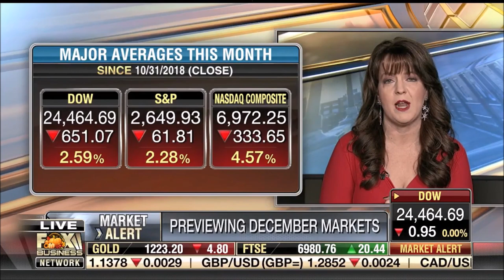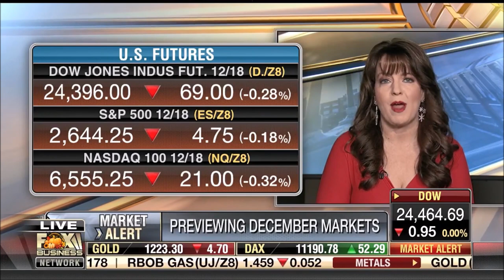Melissa Armo | The Stock Swoosh | Fox Business Network | FBN:am